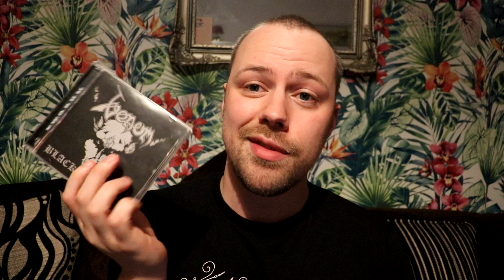Best Black Metal Album Of Every Year (1982-2022)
Welcome to another fun video going through the years and picking out my favourite black metal releases from each year

1982 all the way to 2022